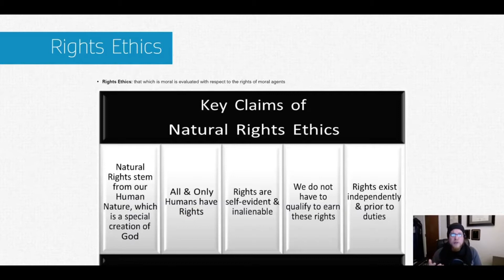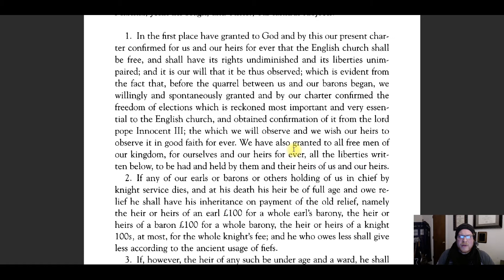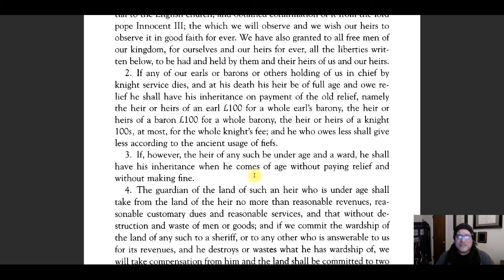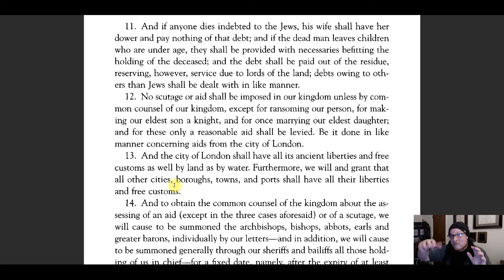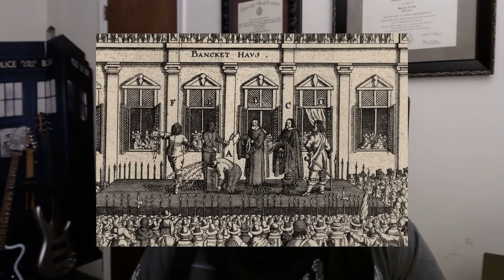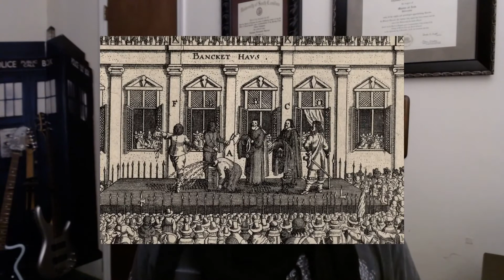Episode XII: PHI 110 ATC Fall 2021 Rights, Part I: The English Legacy